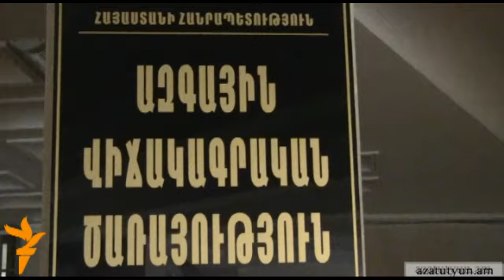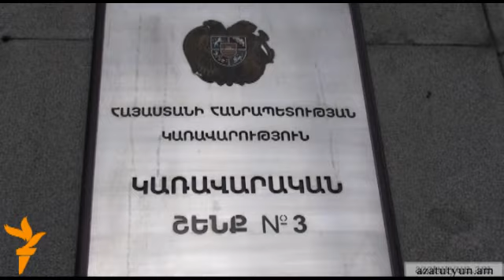Մարդահամարի տվյալները տարակուսանք են առաջացնում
2 միլիոն 871 հազար առկա բնակիչ կա Հայաստանում 2011 թվականի մարդահամարի նախնական տվյալների համաձայն: Այսինքն, այդքան մարդ հաշվառման պահին ներկա է եղել: Մինչդեռ հաշվառված բնակիչների թիվը 3 միլիոն 15 հազար է, այսինքն՝ 215 հազարով ավելի: